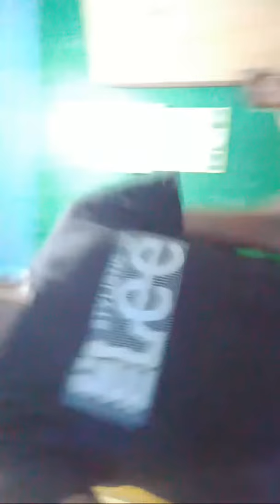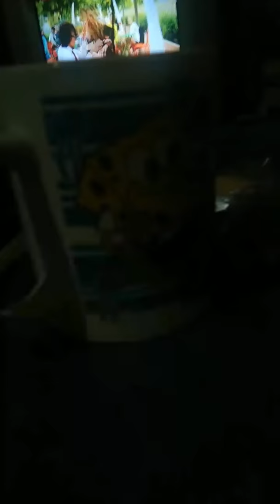Karaoke Sunday relax with family bonding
💖_______God bless_______💖